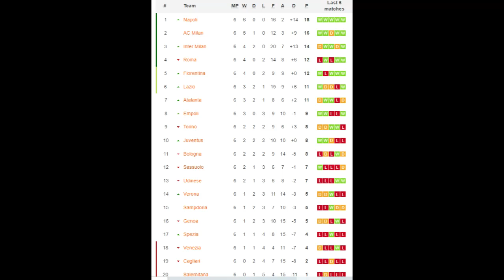Serie A Table